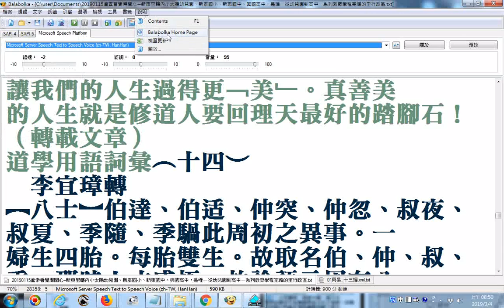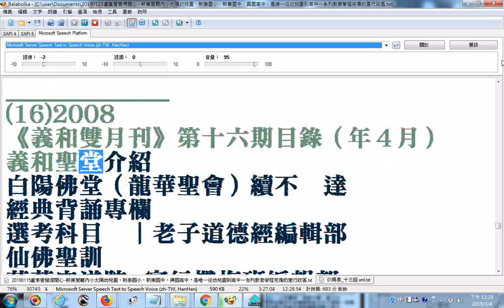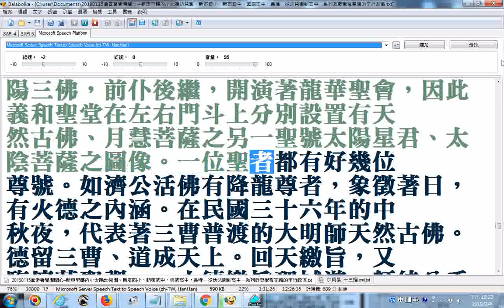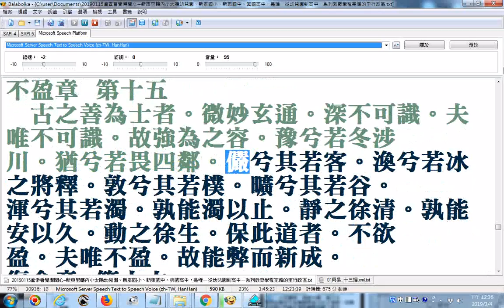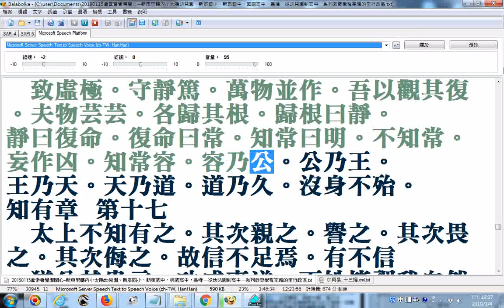_2006-2009D義和雙月刊2-19期合輯有聲書最後探討人生真諦可當成作文參考資源__使用電腦程式Balabolka逐字唸_部份漏讀或是破音字讀音錯誤請見諒